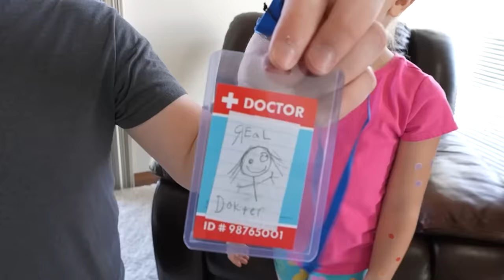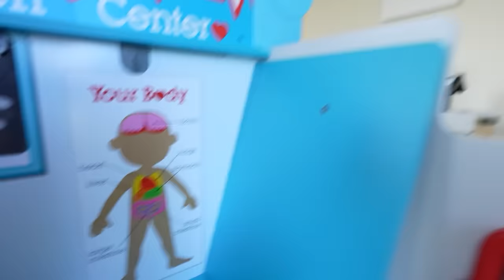Kin Tin has STICKER POX!! Baby Doctor RoRo and Nurse Dad Work Together to find a MAGICAL CURE!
OH NO!! THE STICKER POX SPREAD TO THE DOCTOR! What is the *MAGICAL CURE?!*

What's Up Kin Tin Krew!! Today I thought it would be super funny to pull a prank on my dad! I put stickers on my face and tricked him and my baby sister RoRo that I had Sticker Pox! I needed to be cured quick but we needed a doctor! It just so happened that my baby sister RoRo said she was a doctor!! She said she went to real doctor school! She started doing a checkup on me right away. She checked my teeth first...which was odd but funny! Then she went straight to giving me a pretend shot! haha The pretend shot didnt work so then she checked my height but i was way too tall for the measuring tape so it broke haha dont worry, we fixed it! Then Doctor RoRo checked my eye sight... but instead of asking to check my eye sight she actually asked me to do her homework for her hahaha My sister is so funny! I wasnt getting better at all so RoRo decided to hire dad as the doctor! While he was trying to help me, I sneezed on him and and the sticker pox spread to him!! OOPS! Now we both were sick with sticker pox! RoRo hurries to make a cure but gets distracted because she was hungry for her lunch haha RoRo is distracted and she ends up getting sticker pox too!! RoRo finally remembers where she put the MAGICAL CURE! The cure was the magic from a Unicorns Horn!! it worked!! What an awesome day playing with my family!

More Fun Videos! -- Encanto Bruno Visits Kin Tins Hair Salon and Spa! We Don’t Talk About Bruno!